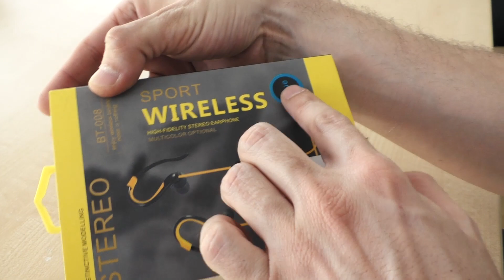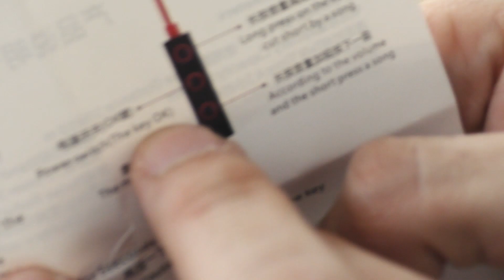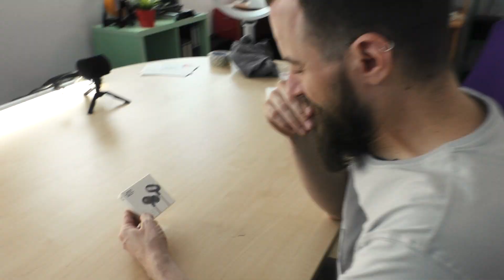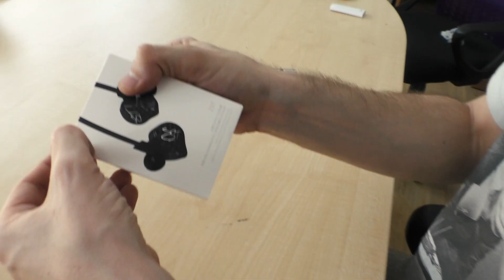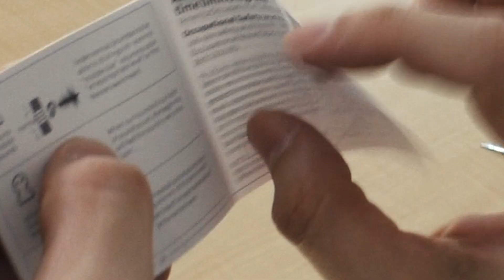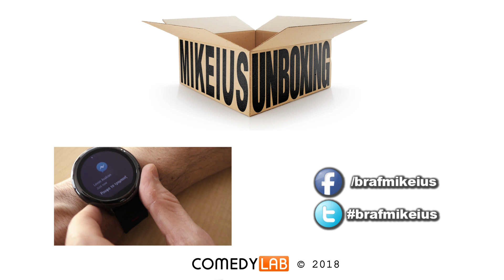ΑΚΟΥΣΤΙΚΑ, ΑΚΟΥΣΤΗΚΑ; - Mikeius Unboxing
Βρείτε τα ακουστικά του επεισοδίου στα παρακάτω links:

ANDE S6 Stereo Bluetooth Headphones with Storage Bag - €3.78

XY Heavy Bass Wireless Mobile Bluetooth Headset 4.1 - €14.16

Mini a Diamond Blue Mini Wireless Bluetooth Earphone Ear - hook - €5.02

JBL T120A In-ear Surround Sound Wired Earphones with Mic = €13.52

KZ ZST Dynamic HiFi Bass Music Sport In Ear Stereo Earphones - €12.88